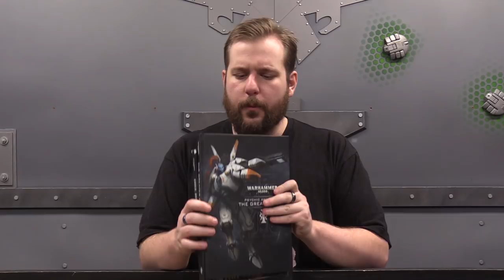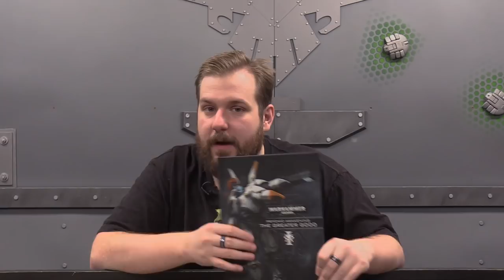NEW Astra Militarum Review - First Impressions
To watch the Astra Militarum vs Daemons of Slaanesh Battle Report, go

Luka sits down and goes over the new additions to the Astra Militarum and the Militarum Tempestus in the Greater Good Psychic Awakening release.